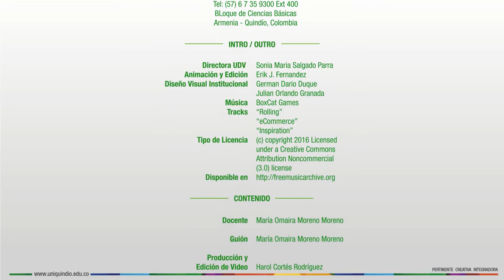Presentación: Proceso Administrativo 1